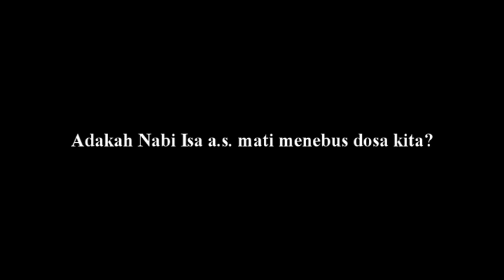Sheikh Khalid Yasin - Nabi Isa a.s. mati menebus dosa manusia?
Petikan ceramah Sh Khalid Yasin dgn sarikata BM.